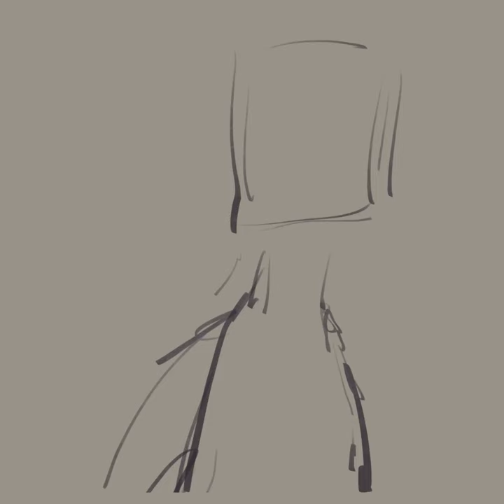Beret | Time Lapse Video of Procreate Painting